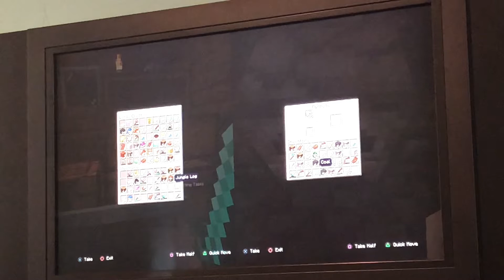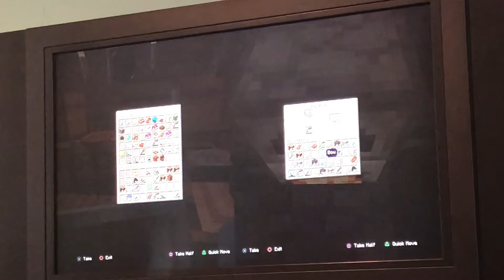3rd Life S20 Episode 18:The Nether Wart